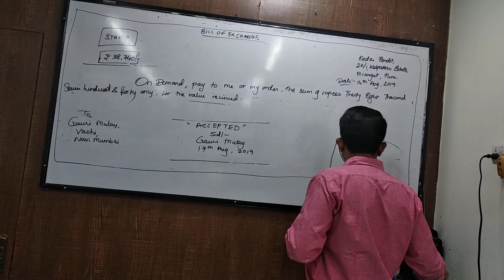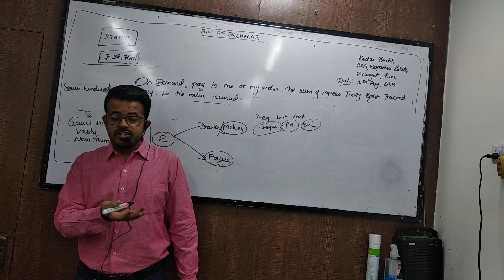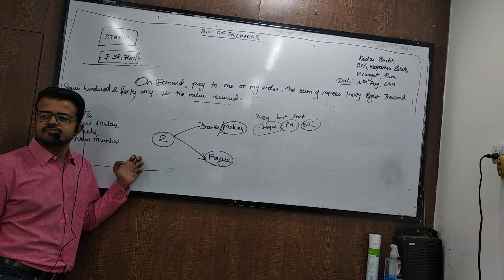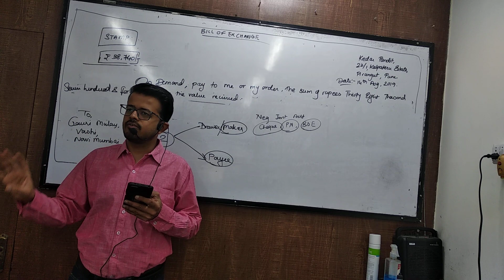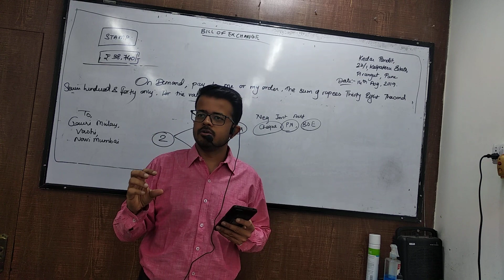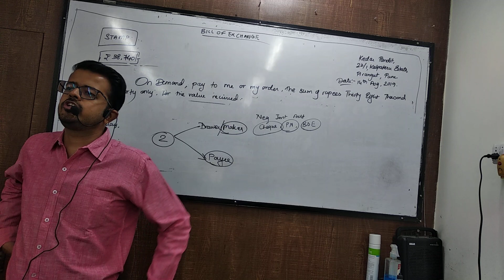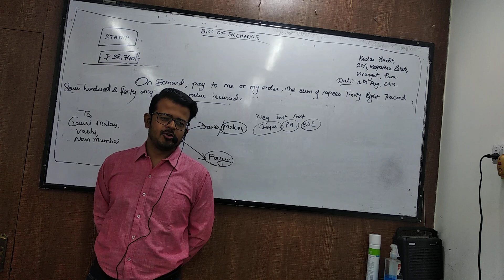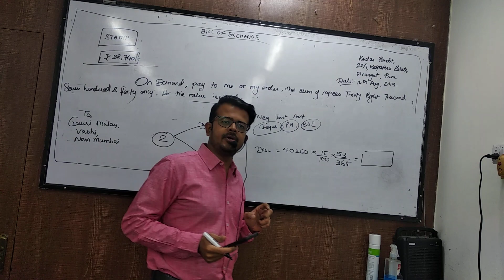April 26 syjc boe part 3